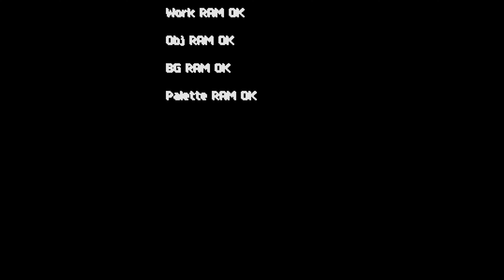Gunbird (Arcade) 【Longplay】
Data de lançamento inicial: Gunbird
Série: Gunbird
Desenvolvedor: Psikyo
Distribuidora: Psikyo, Jaleco, Atlus, XS Games, Cave, Console Classics
Gênero: Shmup
Plataformas: Arcade, Sega Saturn, PlayStation, Smartphone, PC, Nintendo Switch